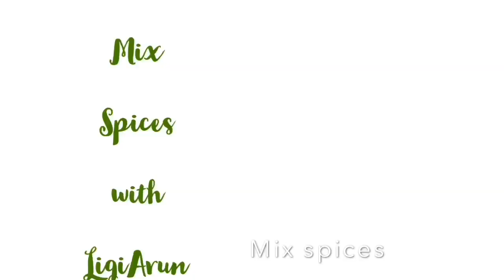IDIYIRACHI | ഇറച്ചി ഉണക്കി ഇടിച്ചു വറുത്തത് |Irachi unakkiyathu | Dry Beef Recipe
Hi friends,

I need all of your support to continue sharing, so you could keep watching uninterrupted all my new videos.